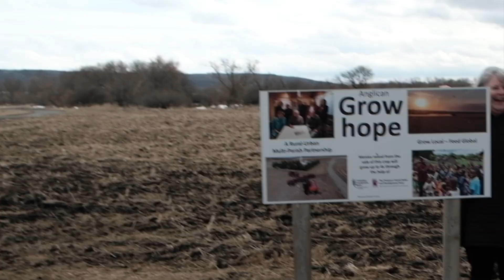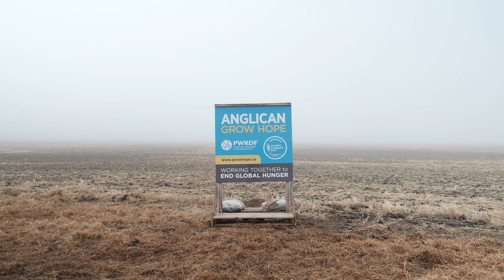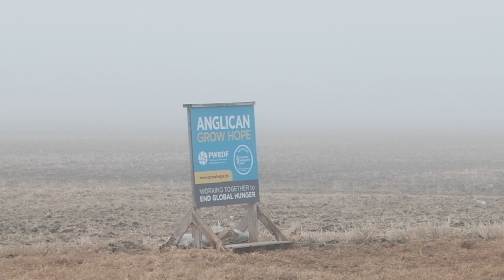Planting Seeds of Hope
Mary Obiero of Church World Service Africa visits Anglican Grow Hope farmers Chris Lea and Fred Wiebe in Manitoba with representatives from PWRDF and the Canadian Foodgrains Bank.